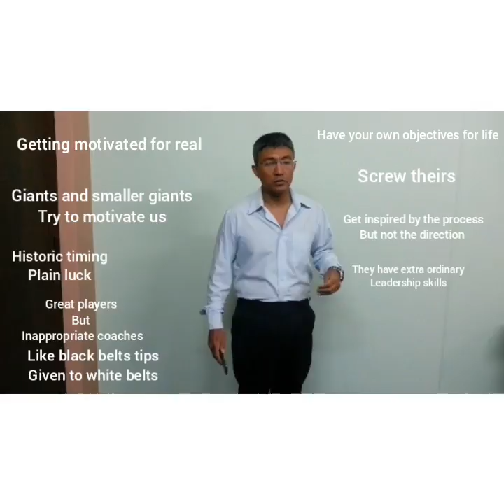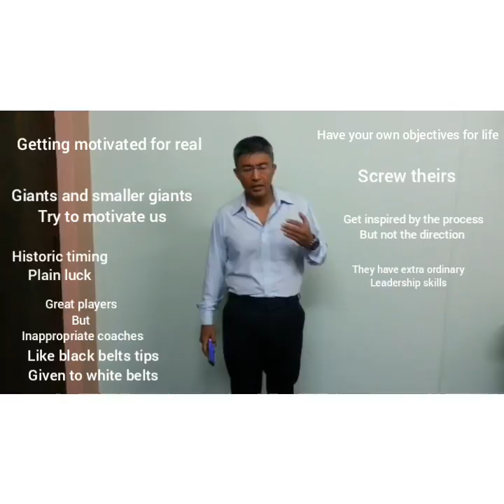How to get motivated for real ?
29 Getting motivated for real

Is it only me who gets de-motivated by motivational talks or it happens to you too? If so listen to me now and the “motivation” medicine will work for you as it was supposed to.

When giants like Bill Gates , Steve Jobs , Richard Branson , Jack Mae and other smaller giants whose names aren't in pop-culture talk, they speak from their mental frameworks. They really want to help you become great like them. But there are several problems :
Even they can't repeat even closely their success stories as it involved besides skills, passion, things like right historic timing and plain luck in meeting the right persons in the proper circumstances.
If everybody became a billionaire, inflation would catch up and soon we' d all be poor again
They are great players but inappropriate coaches. By over simplifying their brush with luck & historic timing, and attributing their success to vague qualities like passion , hardwork , courage, they 're like giving black belt level tips to everyone from white belts to yellow , orange etc. belts.

These giants and smaller giants won't stop coming into your daily feeds, so better learn to live with them. This is how:
Don't want to be like them, instead want to attain a similar level of success in your life , job , industry. Have your own objectives for life and career. Screw their purpose of life because it can’t be yours. If you will be happiest going east, and they are going north, be inspired by the process of going but not the direction.
Read between the lines. These people have extra-ordinary leadership skills that 99.9 % of the population can never imagine learning in a life-time. Assess your level of leadership, which I'll discuss in another video , from unable to even lead 1 person under salary (level 0) to hundred thousands under other's payroll (level 100).
 Then if you 're under level 10, believe you can attain 10% of their success. So if
the guy says he's become a billionaire , hear "how to earn a million”
he has 10 houses or cars, hear 1 house or car
he rubs shoulder with heads of state, hear “how to befriend your local Maire”

If you do as I just taught you , not even the nastiest braggart can pull your motivation down.